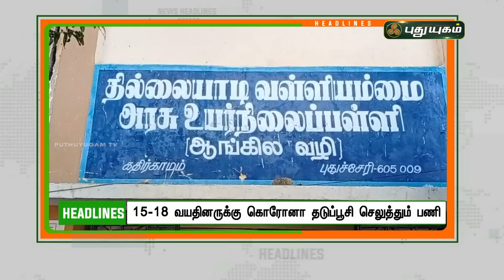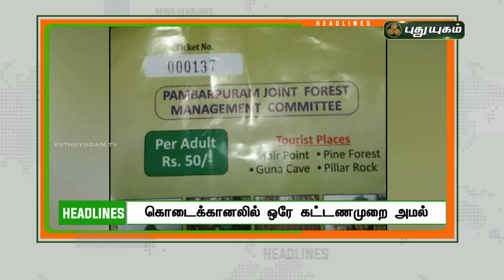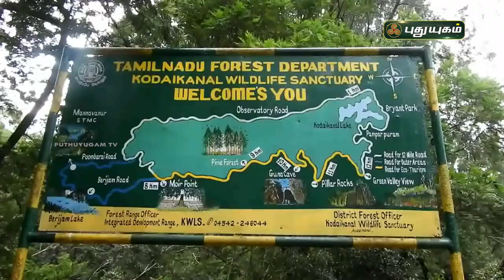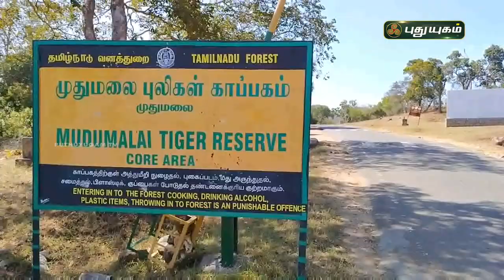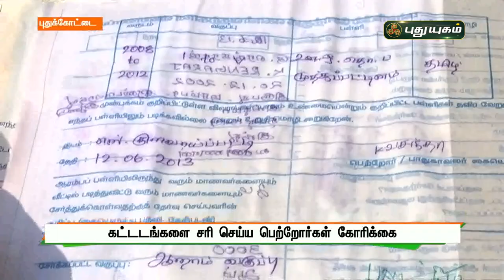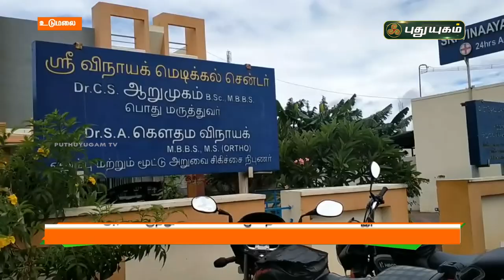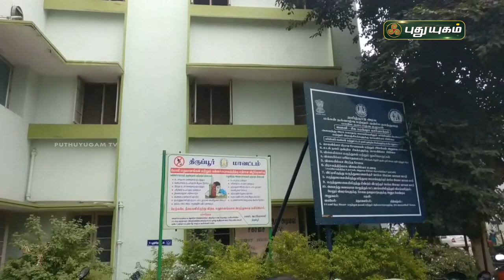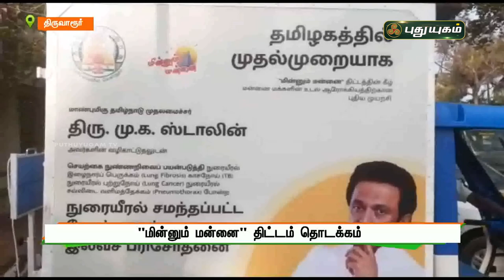புதுயுகம் செய்திகள் | 8 PM News | 03/01/2022 | PuthuyugamTV